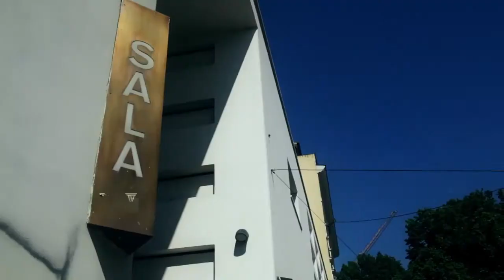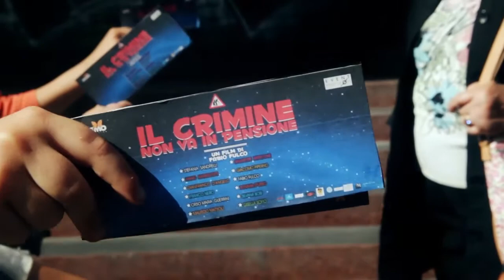SPOT 'PORTA I NONNI AL CINEMA GRATIS ' Il crimine non va in pensione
Con:Stefania Sandrelli,Fabio Fulco,Gianfranco D'Angelo,Franco Nero,Orso Maria Guerini,Giacomo Piperno,Salvatore Misticone,Gisella Sofio,Aldo Leonardi,Silvana Bosi,Rosaria D'urso.Regia di Fabio Fulco